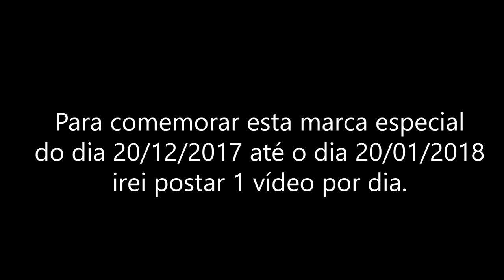Camus de Aquário「AMV」- Alive ᴴᴰ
Tags Extras:

Camus de Acuario AMV
Tributo Camus de Aquário
Camus Vs Hyoga LUTA COMPLETA
Camus Vs Hyoga FULL FIGHT
Camus Vs Hyoga AMV
Camus Soul of god
Camus Armadura Divina
Camus de Aquário Vs Milo de Escorpião
Camus de Aquário Vs Milo de Escorpião AMV
Camus de Aquário Vs Miro de Escorpião
Camus de Aquário Vs Miro de Escorpião AMV
Camus de Aquário Vs Surt
Camus de Aquário Vs Shura de Capricórnio
Camus de Aquário Vs Shura de Capricórnio AMV
Saga de Gêmeos Camus de Aquário e Shura de Capricórnio Vs Shaka de Virgem
Saga de Gêmeos Camus de Aquário e Shura de Capricórnio Vs Shaka de Virgem AMV
Stria - Alive